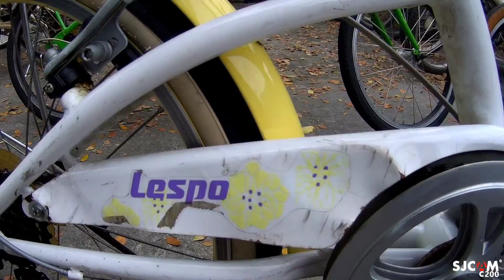BAGSAK PRESYO NA MGA FOLDINGS BIKE NI KOREAN SURPLUS|NEW ARRIVAL|GRABI GULAT AKO ANG MURA NG BIKE!!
SKYLARK TRADING ANGELES CITY PAMPANGA. NEW ARRIVAL UPDATE.
NEO
LOCATION:LOCATION: BLK.10 LOT 39 FRIENDSHIP HIWAY Angeles. PAMPANGA.
INFRONT OF RUSTICA RESTAURANT.
maraming salamat mga kapadyak!!!

FACEBOOK; Neo SKylark Angeles